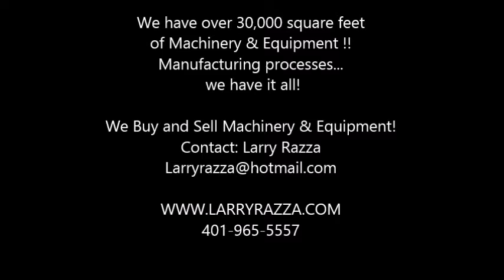FMB 2 20 Turbo Bar Feed CNC by Larry Razza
Swiss Turn Bar Feed 2010 Pristine with 2 to 20 mm channels